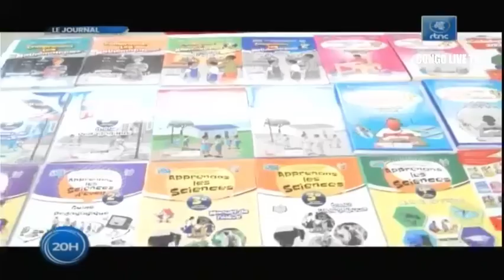🔴RDC : SUIVEZ LE GRAND JOURNAL DE CE JEUDI LE 04.08.2022 RTNC EDITION 20H00